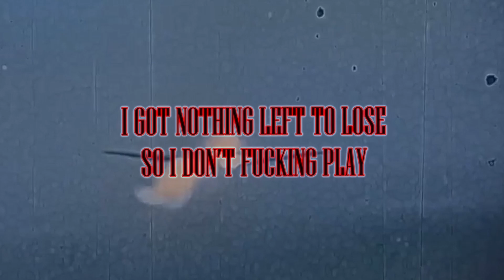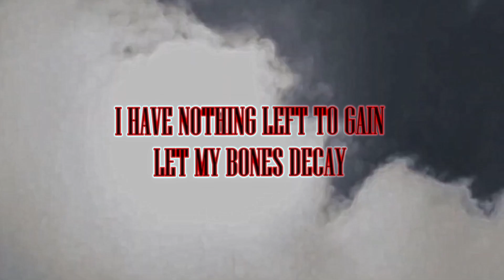NIGHTHAWK - Xen0christ Lyrics